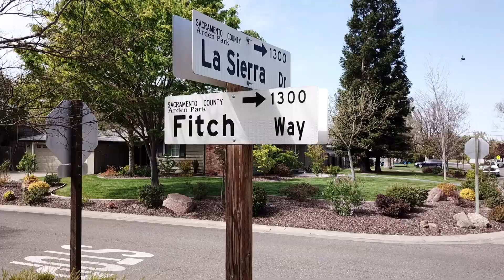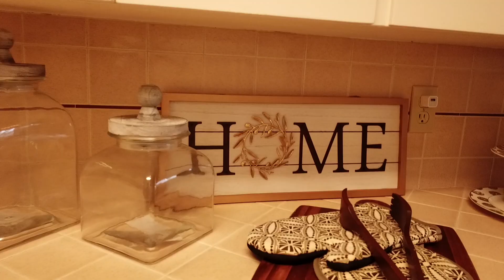Beautiful Fitch Way House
A beautiful home going on the market on Fitch Way in Arden Park